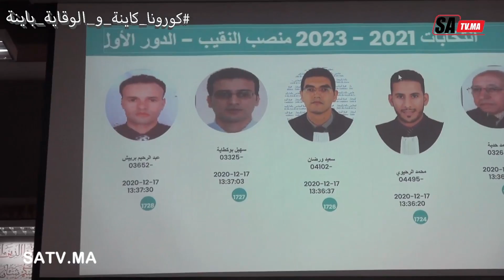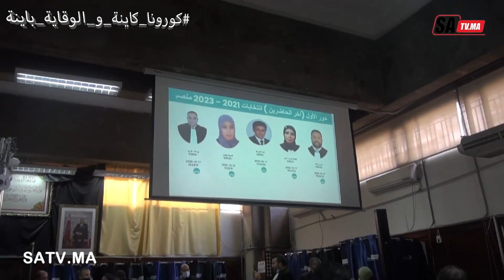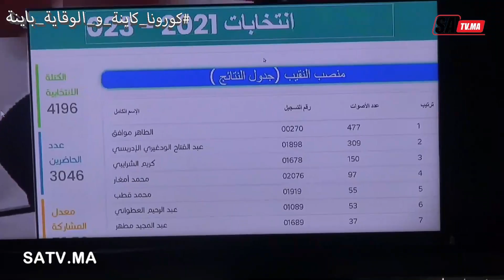موافق والودغيري يمران إلى الدور الثاني من انتخابات منصب النقيب بهيئة الداربيضاء في أجواء ديمقراطية